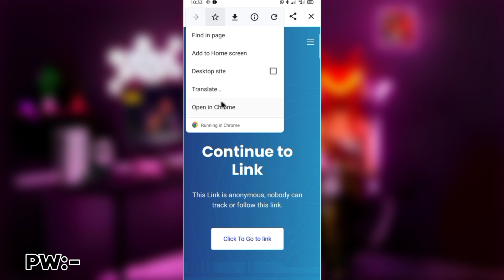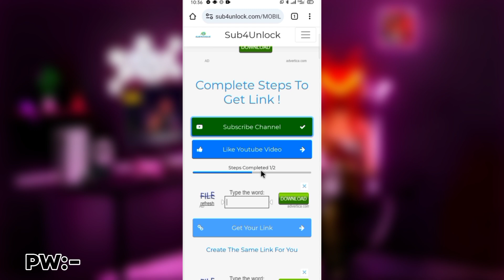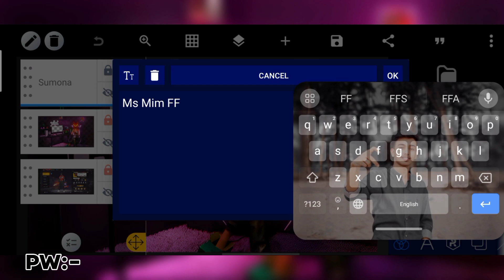3d logo PLP for free fire in pixelLab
❌ HOW TO MAKE GAMING LOGO LIKE THIS ❌

( File is password protect 🔒 )
❌  DON' COMMENT PASSWORD ❌

||____BACKGROUND MUSIC IN USE___||

|| __ APLICATION IN USE___________||